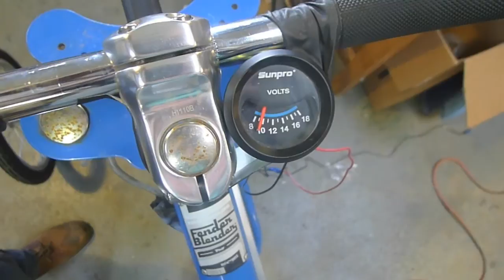Pedal Powered Turntable gets faster when you pedal harder!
Pedal Power testing for an interactive art installation. The pedaler will be able to vary the speed of the music by pedaling harder or softer on the Electric Fender Blender Pro. A dancer will improvise and respond as the music warbles and changes. The amplifier and record player are both running off Pedal Power with a 1F Capacitor buffering the charge. Concept: Binta. Engineering and wiring: Jake, Leif, and Fossil Fool .